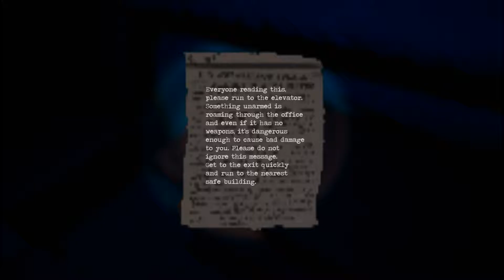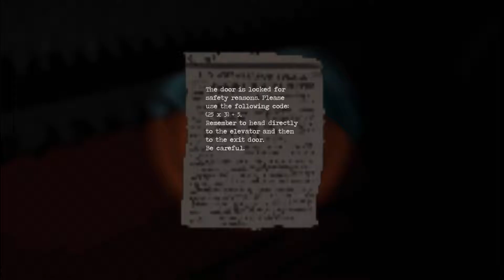iDRONE | Shadows 2 | Part 8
New spider drone for sale.